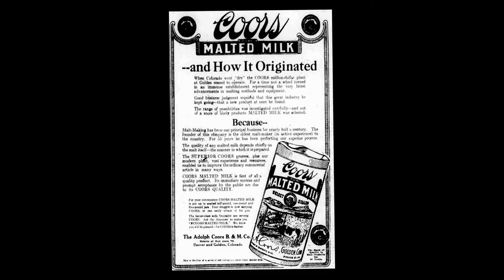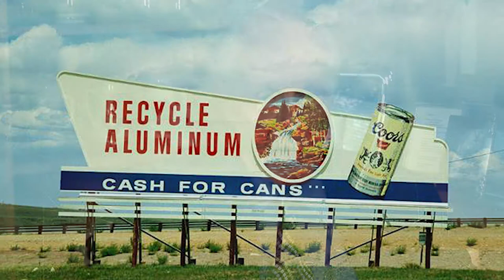The Coors Family (full version) - Colorado Business Hall of Fame